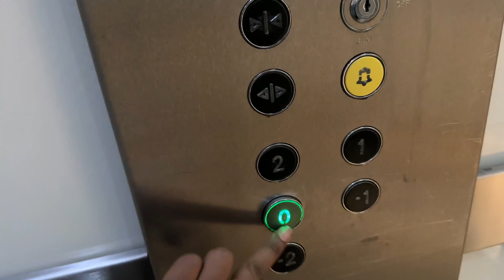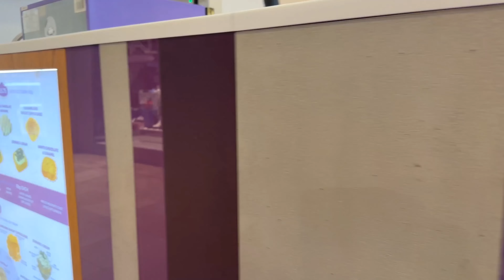Uk life | daily vlog | Birmingham bull ring quick trip